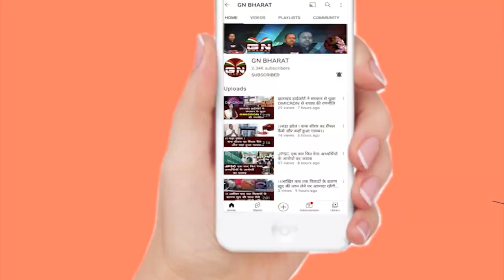ED और IT के छापे पर शिक्षा मंत्री जगन्नाथ महतो, देखिए क्या बोले